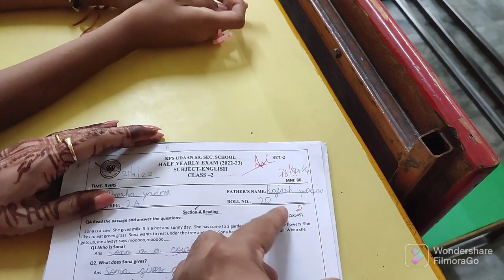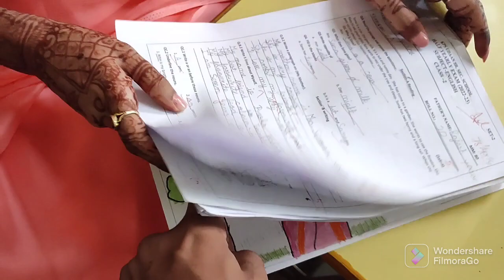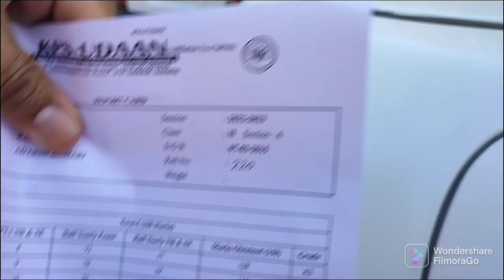School में जाना पड़ा P.T.M में 😱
जय माता वैष्णो देवी 🙏

Hit likes💖

vlog

vlog 100k

first vlog

ड्रीमवे

Dreamway viral kese huaa

lots of💖

Dreamway Viralvlog vlog jaipur hypercity , my first vlog, my first vlog viral kaise kare, vlog kesa viral kre, youtube pr video viral kese kre